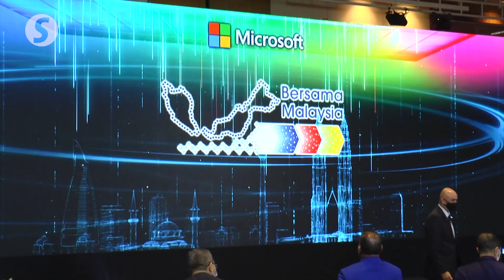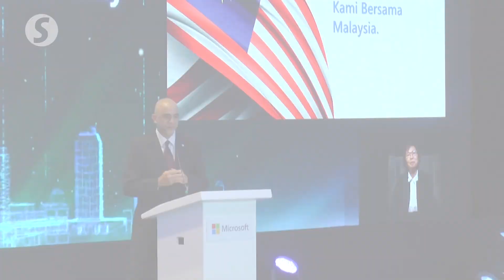Microsoft signs five MoUs under Bersama Malaysia initiative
Microsoft Corp, through its newly-launched "Bersama Malaysia” initiative, has signed five memoranda of understanding (MoUs) with government agencies and local companies to train about one million Malaysians by end of 2023 to help create economic opportunities for people and businesses in the digital era.

At the launch of the Microsoft “Bersama Malaysia” initiative on Monday (April 19), Microsoft Malaysia managing director K. Raman said Microsoft, together with its local partner Enfrasys Solutions, has been appointed by the Malaysian Administrative Modernisation and Management Planning Unit (MAMPU) to provide cloud services to the public sector agencies through 2023.